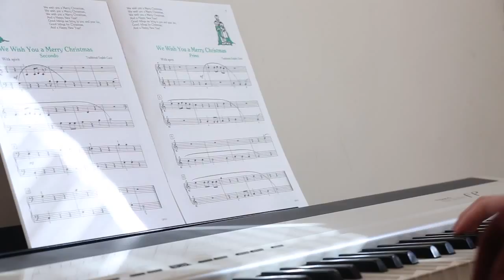New Brunswick music school welcomes all including special needs students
Octopus Music School in New Brunswick was started by Rutgers alumni Joe Fekete and does not have a strict music curriculum, but instead teaches students based on their own individual needs. (Video by Amanda Marzullo | NJ Advance Media for NJ.com)